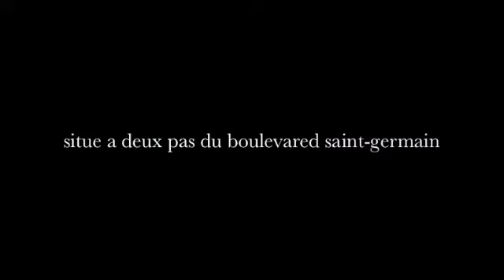Soirée 'I LOVE B.Y.C' @4vents,odeon!! .m4v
Sur la Galaxie lointaine d'ISCOM, Une Élection de BDE avait commencé.
Une opposition terrible commence alors !
B.Y.C, un liste de 1ere année à décider de surprendre et d'organiser
 LA soirée de la campagne!!!
RDV a tout les ISCOMIENS le mardi 12 octobre de 20h30 a 1h30 -soirée LOVE BYC @ 4vents!!